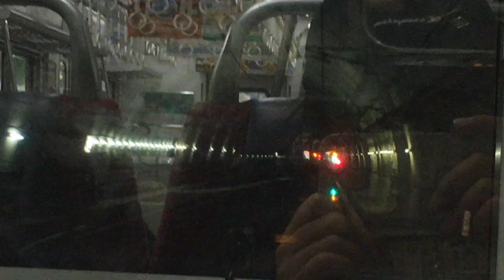【空港側のトンネル連続区間】京成成田スカイアクセス線 京急600形 アクセス特急 成田湯川→空港第2ビル 前面展望 KS⑦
まさに成田空港に向かってまっしぐら、という区間です。（笑）
途中、都心行きの成田エクスプレスとすれ違います。
あと海外のような右側通行をプチ体験できるのもこの区間の醍醐味です。
※単線並列ではありますが。
※前面展望はこの駅までです。今回の動画撮影の延長区間部分は、トンネル連続区間がメインです。